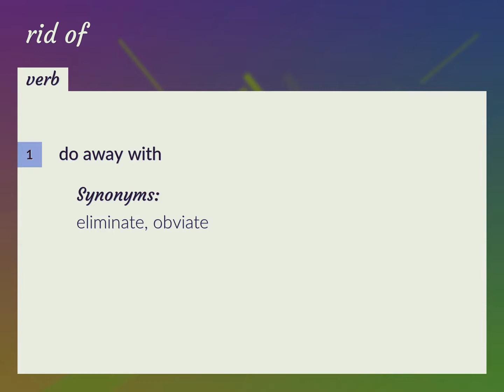Rid of | meaning of Rid of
What is RID OF meaning?